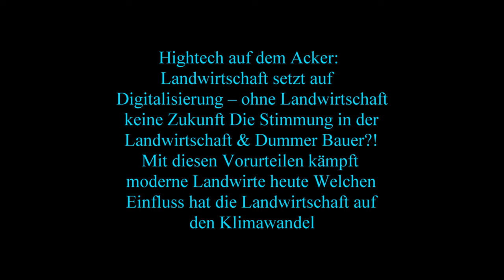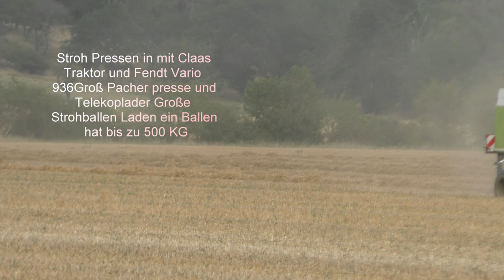Stroh Pressen in mit Fendt Vario 936 Traktor und Claas Groß Pacher presse und Telekoplader Große Str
Stroh Pressen in mit Claas Traktor und Claas Groß Pacher presse und Telekoplader Große Strohballen Laden ein Ballen hat bis zu 500 KG